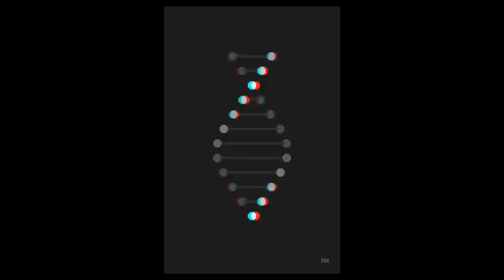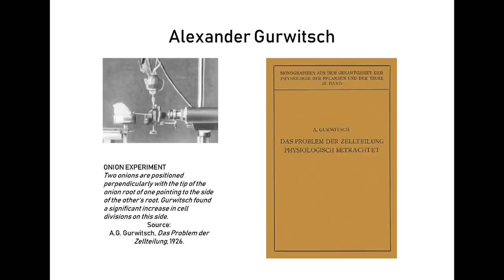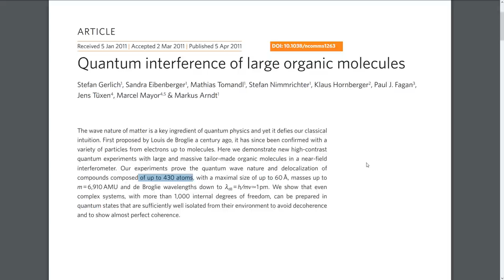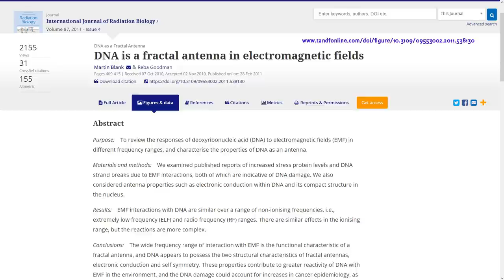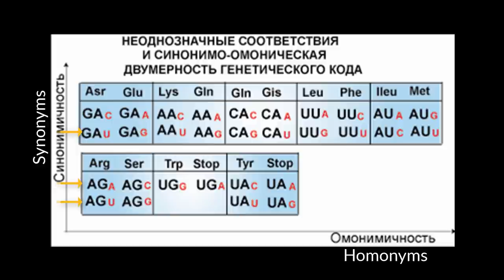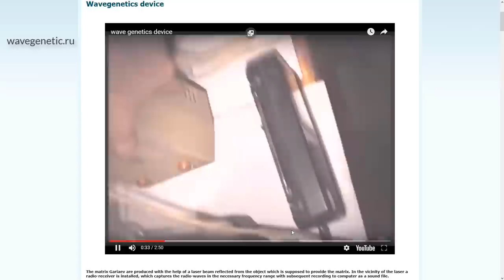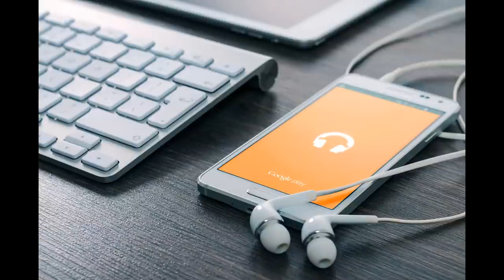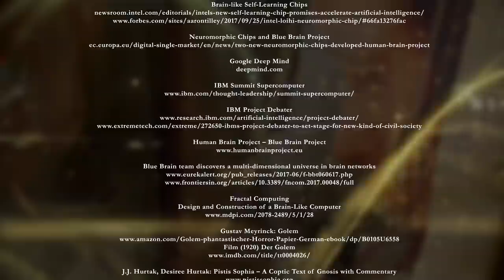Future Science – The Wave Genome – Quantum Holography of DNA with Ulrike Granögger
Chapter list:
0:00:00 Introduction to the viewer
0:05:35 Table of contents

0:06:48 Part 1: Standard ideas about the genetic code
0:09:54 What the old paradigm cannot explain
0:13:44 New paradigm emerging
0:15:43 [Insert: Recommended viewing of lecture by Prof. David Tong
0:15:54 Alexander Gurwitsch – ultraweak cell radiation
0:17:03 Fritz A. Popp – Biophotons, laser light from the cell

0:24:40 Part 2: Vlail P. Kaznacheev – "Cytopathic mirror effect"
0:27:11 Peter Gariaev – Quantum holography of DNA
0:30:31 Quantum entanglement and possible teleportation of DNA
0:32:47 Quantum coherence, Fröhlich condensate (BEC), Mae-Wan Ho
0:36:24 Coherence and possible superconductivity in microtubules
0:38:31 Fourth phase of water, liquid crystal gels
0:41:05 Elmar Fuchs and Jakob Woisetschläger – water electricity, "floating water bridge"
0:43:55 Metamaterials, hydro-gel nanoparticles, photonic crystals
0:44:51 DNA fractal antenna
0:48:53 Guido Ebner & Heinz Schürch – biological time regression

0:53:38 Part 3: Introduction to Linguistic genetics
0:56:07 DNA and Language – CGR, fractal DNA
1:01:52 Homonymy and synonymy in triplet coding
1:04:17 Context-dependency, Zipf's law, DNA like human language text
1:08:22 Fractal language structure and AI, computational linguistics, Blue Brain project
1:12:30 Modulate DNA by language, need for a 'higher linguistics'

1:15:19 Part 4: Experiments
1:15:52 Gariaev – Laser modulation by DNA
1:20:26 Gariaev – Remote pancreas healing of rats
1:23:23 Excerpt of Gariaev lecture in Austria 2012
1:27:02 Regeneration of Chernobyl seeds, and reversal of spinal cord injury
1:30:14 'Materialising' DNA in water – Luc Montagnier
1:33:57 'Audio transfer' of DNA
1:35:16 Tsian Kanchzhen – Biography
1:38:50 Tsian Kanchzhen – Biotron microwave experiments

1:45:10 Conclusion and Biography

Find more at the Solari Report - solari.com.